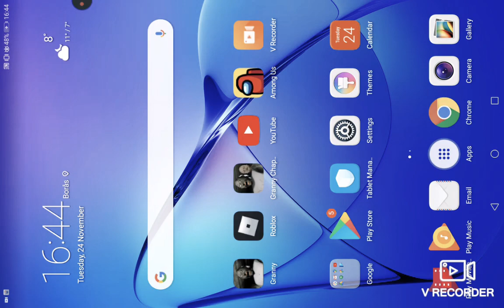Playing granny a little bit with the uptade 😀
Today im playing granny a little bit theres another uptade where we are a little
Faster and and something that was fixed i donno what was that